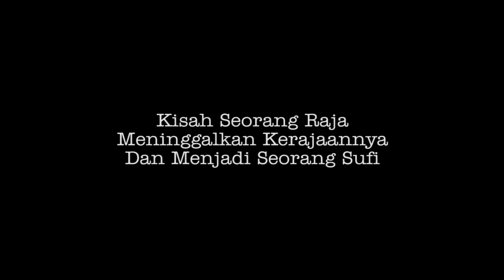Kisah Seorang Raja Meninggalkan Kerajaannya Dan Menjadi Seorang Sufi Yang Hidup Miskin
Ibrahim bin Adham adalah raja Balkh yang sangat luas daerah kekuasaannya. Kemanapun dia pergi, empat puluh buah pedang emas dan empat puluh buah tongkat kebesaran emas diusung di depan dan dibelakangnya. Pada suatu malam ketika dia tertidur di kamar istananya, langit-langit kamar berbunyi seolah-olah ada seseorang yang sedang berjalan diatas atap. Ibrahim bin Adham terjaga dan berseru “Siapakah itu?”

kisah seorang raja meninggalkan kerajaannya dan menjadi sufi yang hidup miskin.